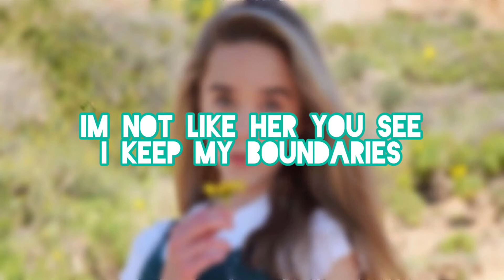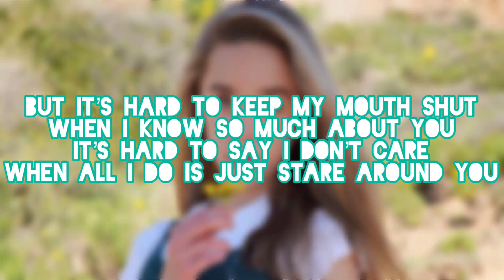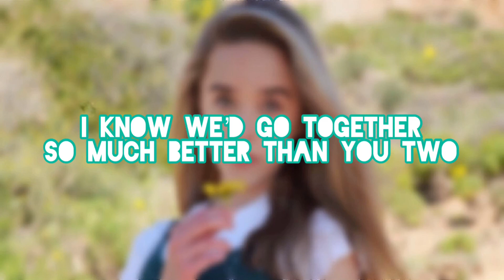Under the Surface -Jenna Davis **Lyrics**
Socials~
Roblox: omg_MEL

Comment what other songs i should do??